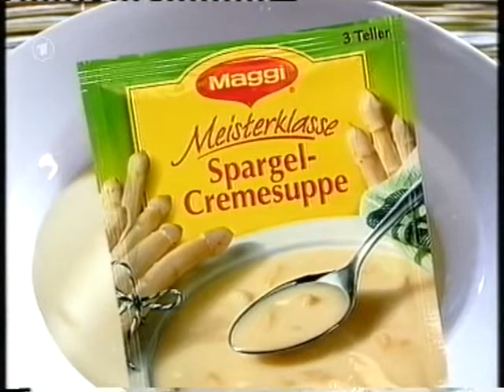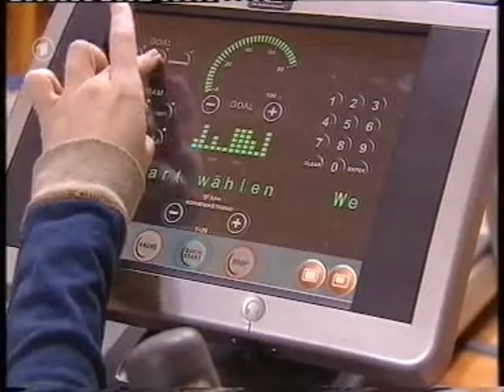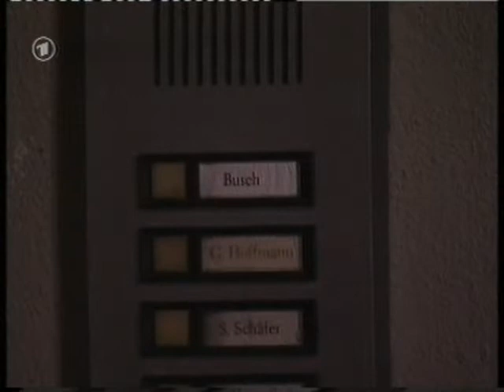MARIENHOF FOLGE 2618